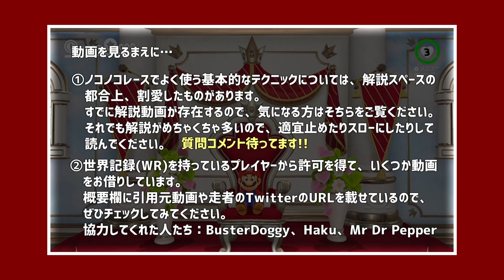【徹底解説】ノコノコレース 全コース最速ルート2021【マリオオデッセイ】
全ステージのノコノコレースの走り方です。3年半でかなり進化しています。
見よう見まねではわかりづらいところも、何が起きてるのかをできる限り文字にしました。これを見て練習すれば、あなたも上位勢間違いなし。

わからないところ、知りたいことなど、コメントしていただけると幸いです！

※投稿時点のWRのルートを参考に作っています。

【協力してくれたプレイヤーと元動画】

スライダー(スーパーマリオ64)
でっかでっかギャラクシー(スーパーマリオギャラクシー2)
ネオクッパシティ(マリオカート8DX)

Twitterでは最新のプレイ動画、Twitchでは練習配信などしていますので、よければチェックしてください！